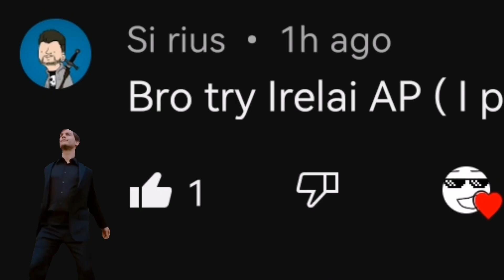FULL AP IRELIA - WILD RIFT